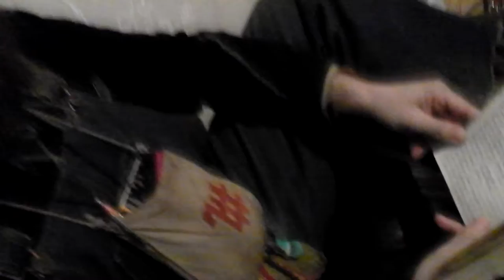26 января - Сухан, Колесов - Шамантон читает-1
дома у Кати Котосоновой

Костя Сухан на трубе
Игорь Колесов с перкуссией

к Кате в гости заехал Шамантон - столичный перформер... фрагмент импровизационного выступления...